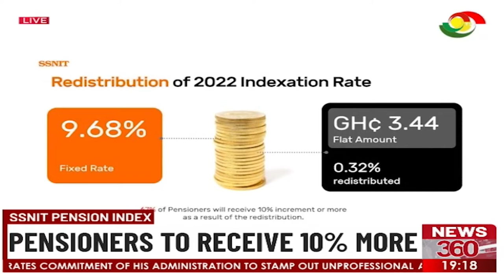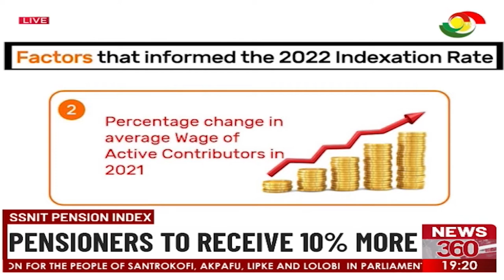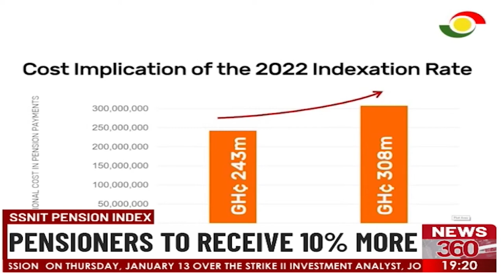SSNIT Pension Index: Pensioners To Receive 10% More